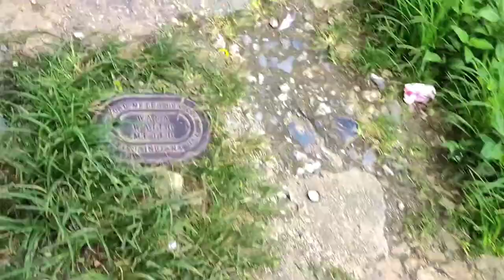Trinidad & Tobago - SAN FERNANDO BUS TERMINAL